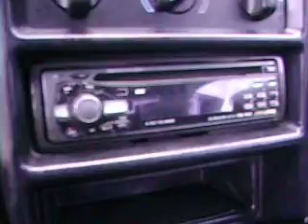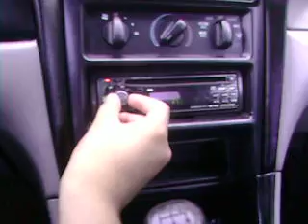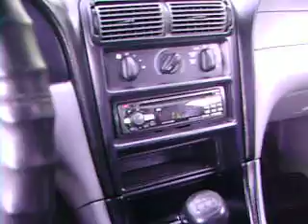1996 mustang gt walk around and flowmaster 40 mufflers with upr o/r x pipe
got bored so i made this video sorry i was dirty lol got from work then went staright to wash the car fixin to repaint it soon then next to get some gears then a windshield lol i love her this is my baby lol name is silver bullet i know its not the fastest car out there but i love it rate 5/5 THANK!